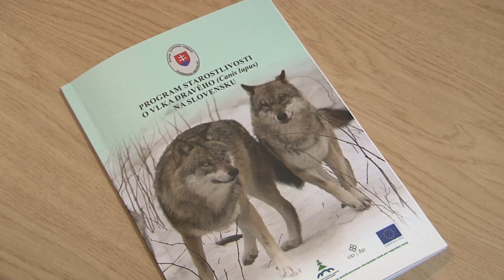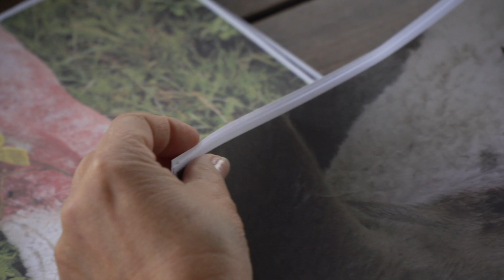Poľovnícky infoservis: Kvóta na lov vlka dravého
Program starostlivosti o vlka dravého (PSoV) je komplexný materiál, ktorý rieši ochranu a manažment vlka dravého na Slovensku v súlade s legislatívou Európskej únie. Cieľom dokumentu je životaschopná populácia vlka v prirodzenom prostredí s minimom konfliktov s ľuďmi. Areál vlka sa za posledných 15 rokov rozšíril o 38 % (zdroj: NLC). Obyvatelia na vidieku, chovatelia oviec, ktorým každoročne stúpajú náklady na ochranu stád sú už zo súčasnej situácie zúfalí. Prečo??? Pozrite si ich výpoveď priamo vo videu.